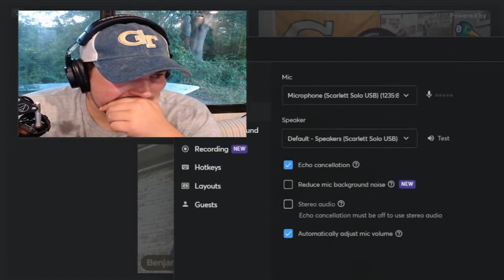Rumor is Clemson and FSU leave ACC for B1G 10 by the End of the Week!??!?!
FSU and Clemson rumored to leave ACC be end of week for B1g 10. What does this mean for Georgia Tech?